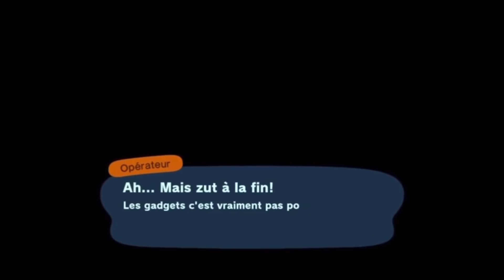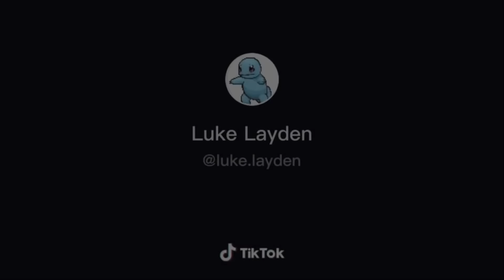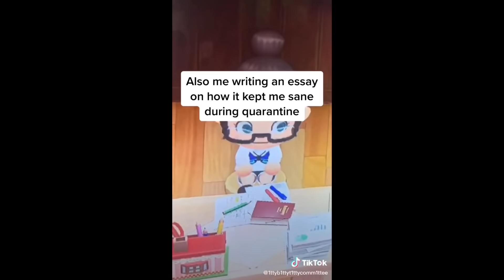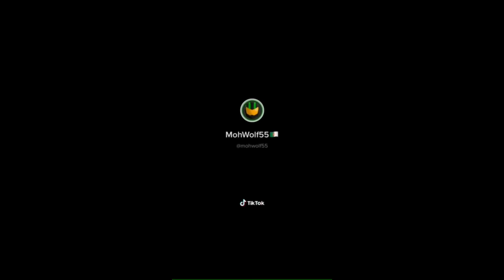animal crossing tik tok memes i ordered from brewster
I’ve gotten too lazy to dig up fossils lol

💕Check This for Animal Crossing Merch! (Amiibo, ACNH apparels, and accessories!)